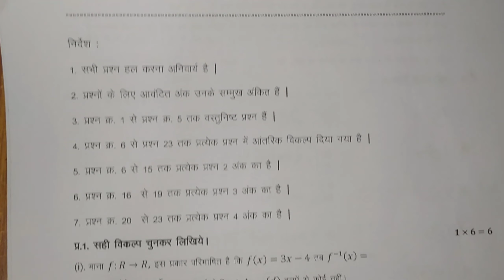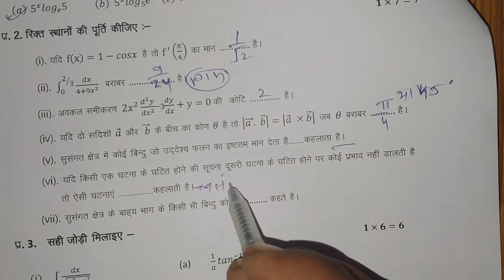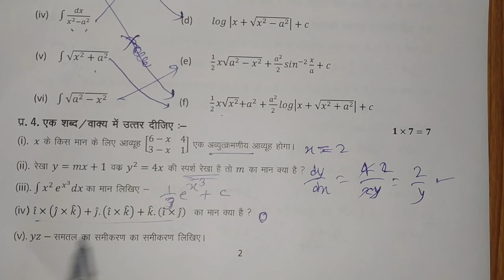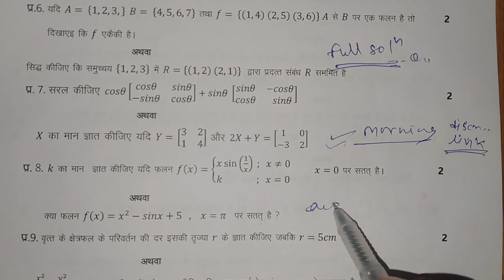Class 12th maths prebord 2022 paper solution //कक्षा 12वी गणित पेपर हल प्रीबोर्ड परीक्षा 2021-22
धन्यवाद
परमानंद धनगर
नीमच ( म.प्र.)